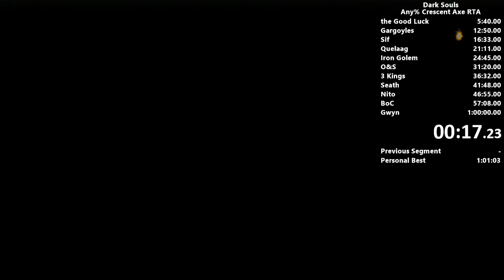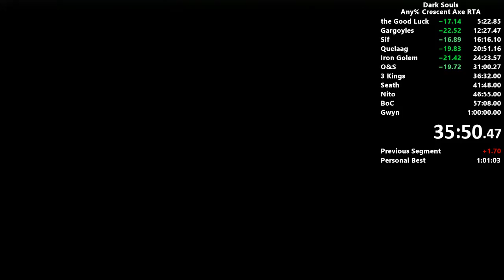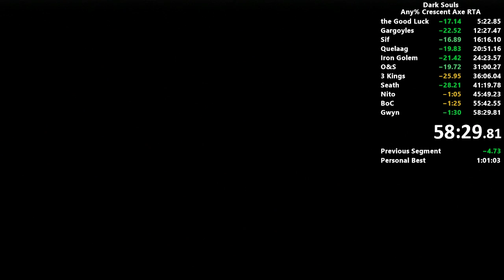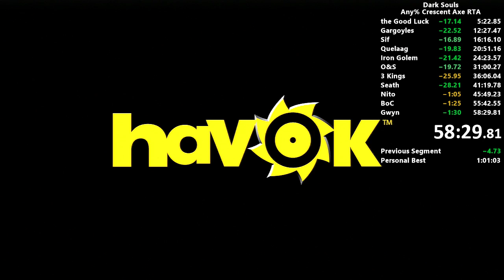[PB] Dark Souls Any% No Wrong Warp RTA 58:29 - Crescent Axe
PS3 Glitchless

[2017/12/24 04:27] Any% → Any% No Wrong Warp
[2018/03/24 05:58] "IGT 53:43" is not  correct. I deleted it.